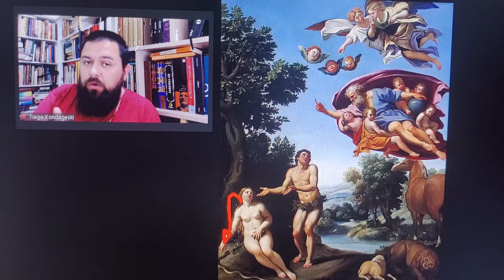Adam and Eve - 05